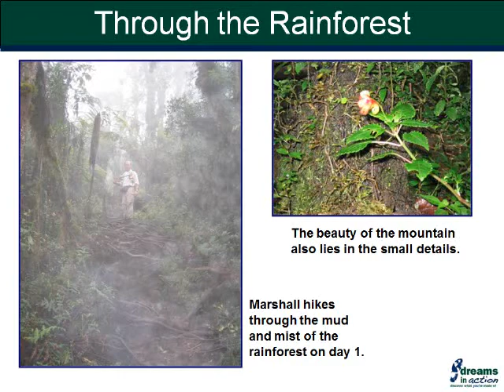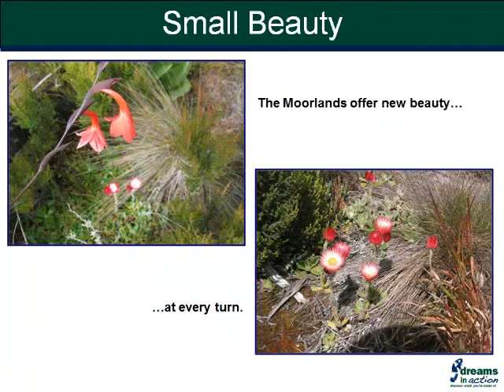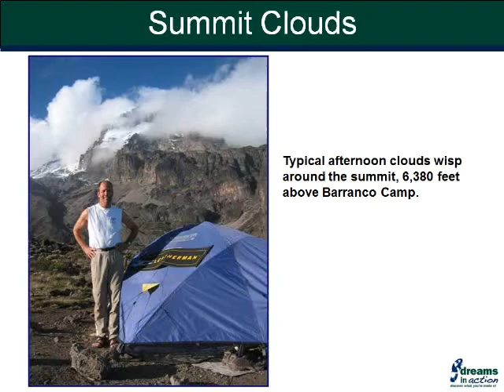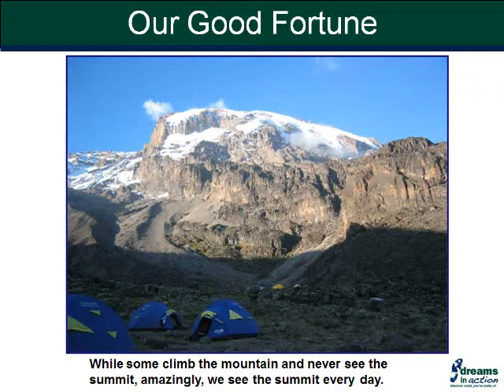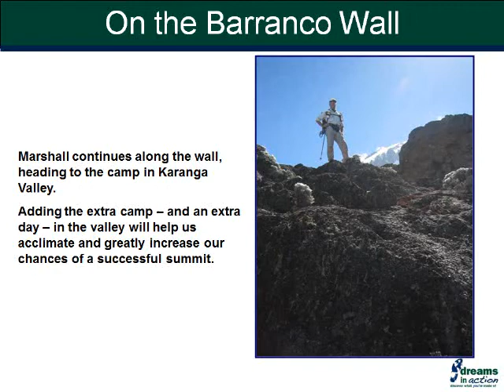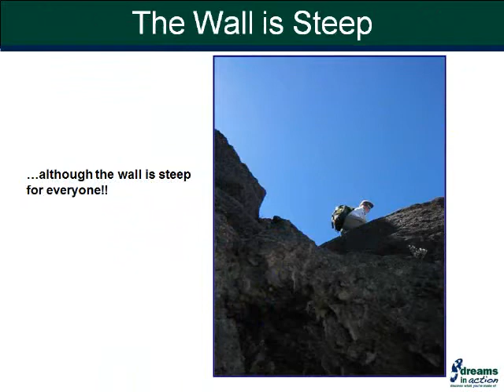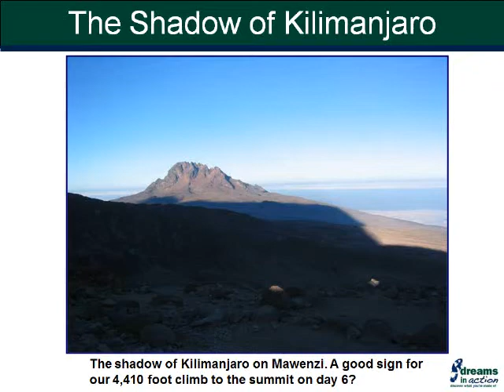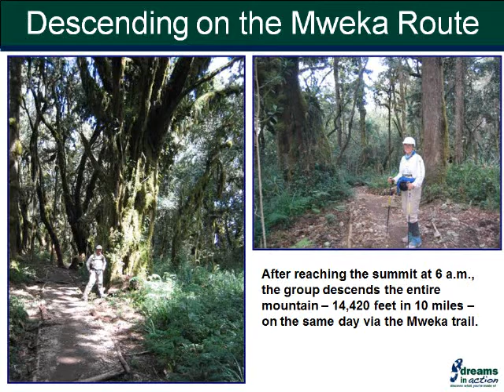Kili-DNA.WMV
Make a virtual climb of Mount Kilimanjaro with Marshall Ulrich, Dreams in Action. Kili is the highest peak in Africa and one of the Seven Summits. Follow Marshall and Heather Ulrich from camp to camp on Kili when they climbed the peak in 2003. Since then Marshall has guided on Kili and continues to guide on mountains around the world. Let Marshall help you put your Dreams in Action on Kilimanjaro and other mountains around the world. for more info.